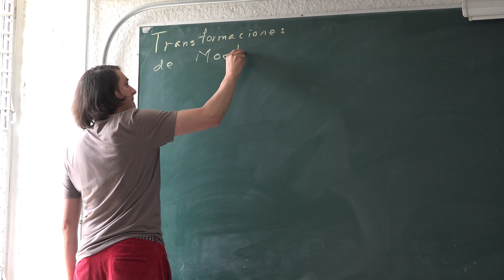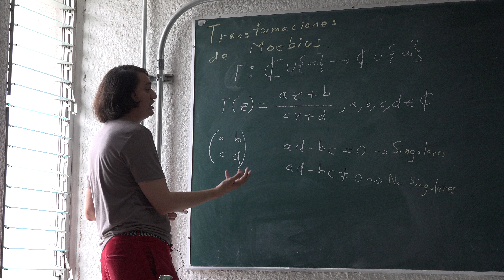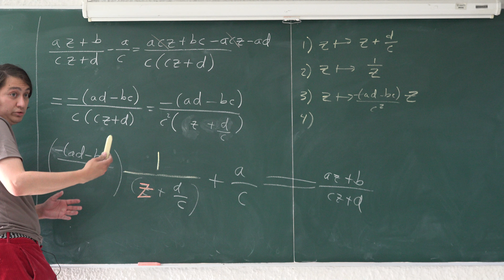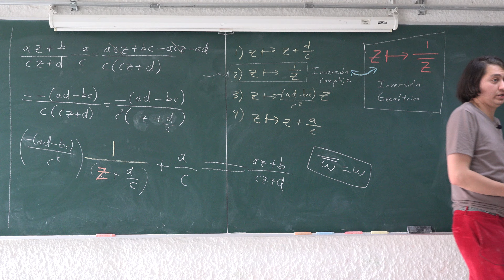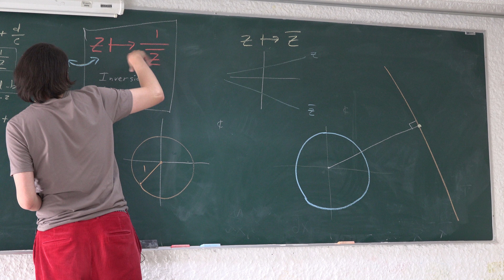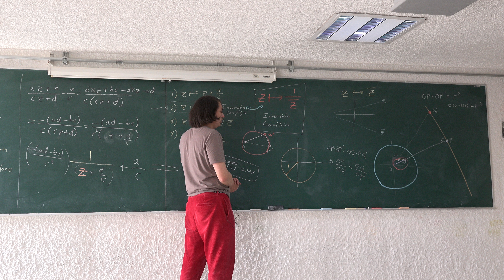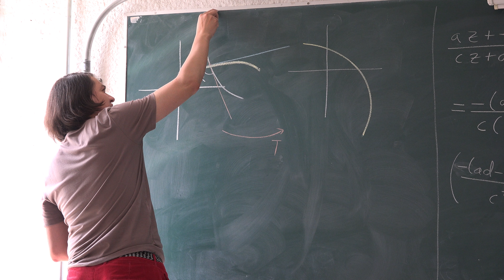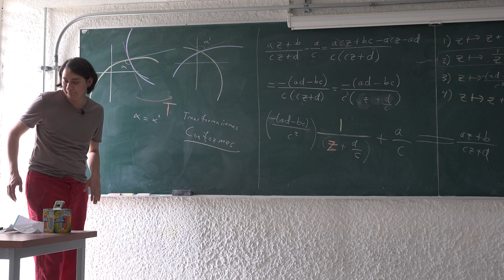Variable Compleja Sesión 31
Descripición